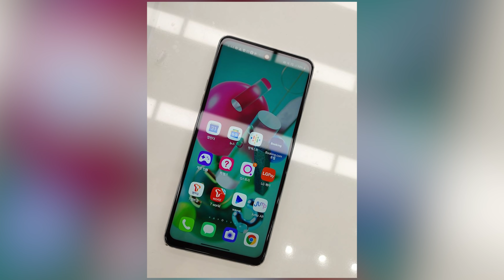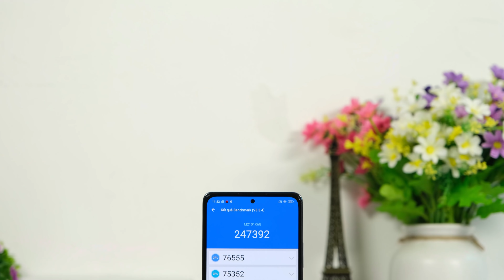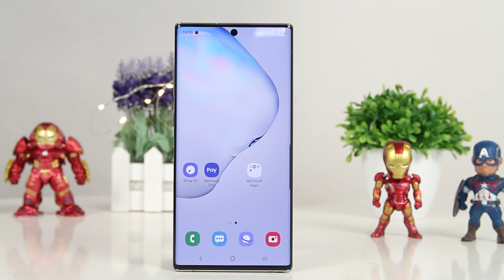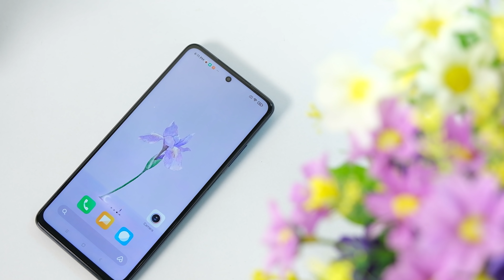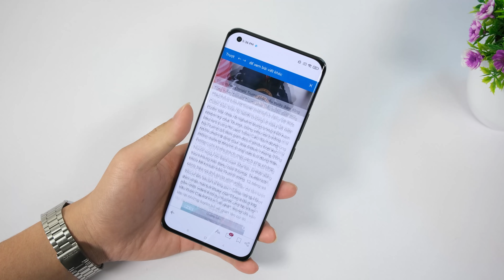Tư vấn điện thoại LG Q92 Snap 765G, kháng nước, GIÁ SỐC 4 TRIỆU!